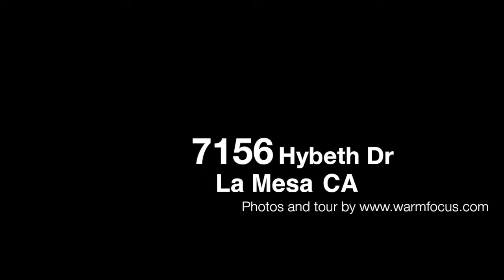7156 Hybeth Drive, La Mesa, CA